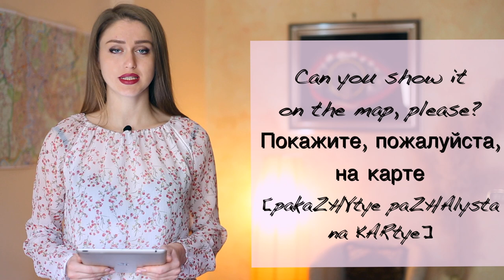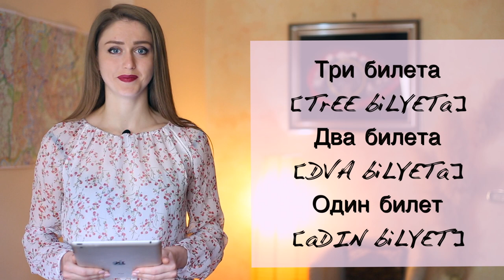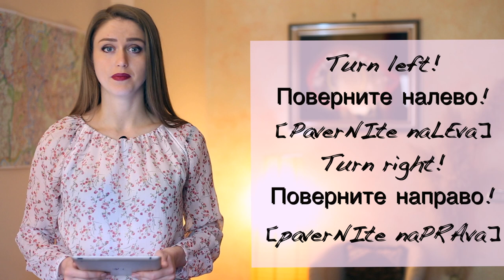Asking & giving DIRECTIONS in Russian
In this lesson you will learn how to ask and give directions and a lot more useful phrases and expressions on this topic, such as:

Do you know how to get to...?
Is it nearby?
Can you tell me where... is, please?
Is it far away from here?
Where is the nearest underground station?
Where is the nearest bus stop?
What bus should I take?
Stop here, please.
Go straight.
Go ahead.
Go back.
Turn right.
Turn left.
It's opposite (the shop).
It's behind (the hotel).
Cross the street.
At the crossroad.
Can I get there by foot?
How long will it take?
I got lost.